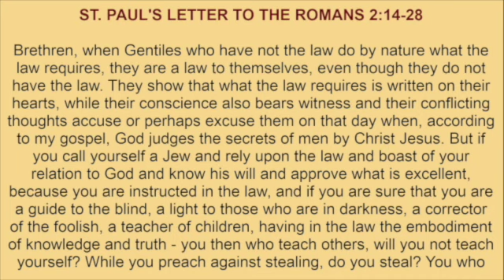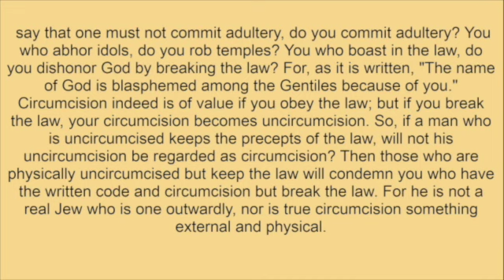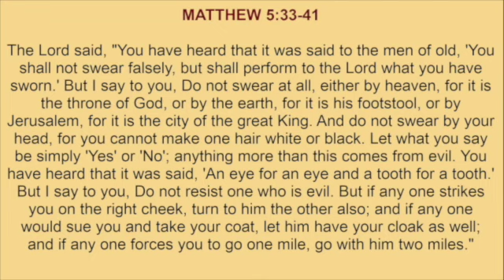Friday, June 9, 2022 - Readings and Reflection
Readings:
ST. PAUL'S LETTER TO THE ROMANS 2:14-28
MATTHEW 5:33-41

Reflection:
On some difficult sayings in the Sermon on the Mount